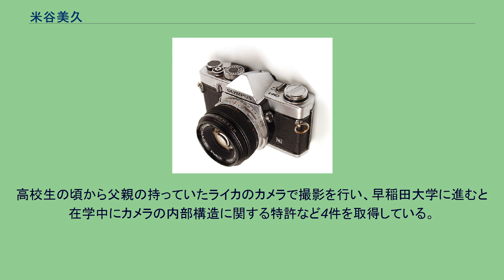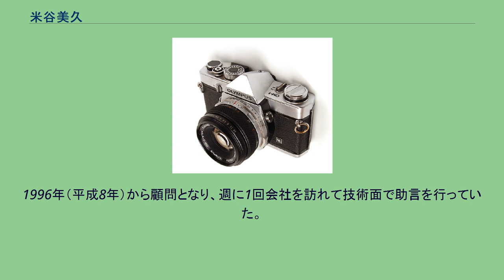米谷美久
米谷 美久（まいたに よしひさ、1933年1月8日 - 2009年7月30日）は、日本の光学技術者。
元オリンパス光学工業常務。
香川県三豊郡大野原村（現 観音寺市大野原町）出身。
香川県立観音寺第一高等学校、早稲田大学第一理工学部機械工学科卒業。
醤油醸造業を営む家庭に生まれる。
高校生の頃から父親の持っていたライカのカメラで撮影を行い、早稲田大学に進むと在学中にカメラの内部構造に関する特許など4件を取得している。
1956年（昭和31年）に同大学を卒業してオリンパス光学工業に入社。
入社3年目の1959年（昭和34年）に、当時の標準的なカメラの3分の1程度の価格となる6,000円で質の高いカメラを作るように命ぜられた。
コスト削減のため部品点数の多いワインダーを歯車1つのダイヤル式に変え、この機構は後にレンズ付きフィルムなどでも採用されている。
また、カウンターも円盤1枚をワインダーの上に乗せるだけにし、同じく部品点数を減らした。
こうして浮かせたコストをレンズセットに使い、性能を重視して4枚組のテッサー型を採用した。
また36枚フィルムで72枚の撮影ができるように日本初のハーフサイズカメラとし、メモするように気軽に撮れるという意味を込めてオリンパス・ペンと名付けられた。
一方で試作品を見た自社工場の責任者からは玩具のようだとして生産を断られ、製品は下請けの町工場で組み立てられた。
ペンは大ヒットし、1963年（昭和38年）には一眼レフカメラのオリンパス・ペンFが開発・発売された。
他社のカメラを分解せず自分の頭で新製品を考えるよう部下に命じ、1973年（昭和48年）に発売した小型軽量の一眼レフカメラシステムであるオリンパスOMシステムもヒット商品となっている。
通常はデザイナーが行なっていた外観デザインも自ら手がけ、1980年に発売されたオリンパス・XA2はカメラとして初めてグッドデザイン大賞を受賞した。
1984年（昭和59年）に取締役となり、1990年（平成2年）に第1事業部長、1992年（平成4年）に常務取締役に就任した。
同年には米国写真マーケティング協会から日本人としては5人目、同技術者としては初めて写真の殿堂に選ばれている。
フォトキナに参加すると雑誌編集者や写真愛好家が集まってその場がサイン会になるなど、海外でも高い評価を受けていた。
1996年（平成8年）から顧問となり、週に1回会社を訪れて技術面で助言を行っていた。
2009年（平成21年）7月30日に呼吸不全により死去。
開発したOM-1